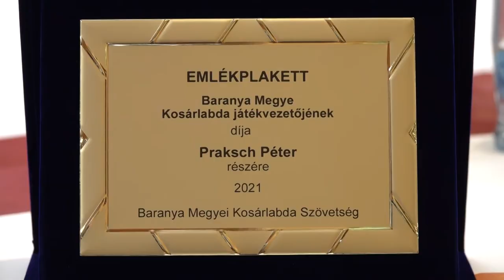BARANYA LEGJOBBJAI - 2021 legjobb kosarasait díjazták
Összesen 2155 szavazat érkezett a Baranya Legjobbja 2021-es felhívásra. 12 kategóriában hirdettek győztest, de további nyolc különdíjat és nyolc emlékplakettet is kiosztott a Baranya Megyei Kosárlabda Szövetség. A díjakat Bodnár Péter a Magyar Kosárlabdázók Országos Szövetségének főtitkára, Janovics László, a Baranya Megyei Kosárlabda Szövetség elnöke, Máté János a PSN Zrt. vezérigazgatója, a BMKSZ elnökségi tagja és Várhalmi Zsolt a BMKSZ társelnöke adta át hétfőn este a Pécsi Kereskedelmi Központ Zsolnay konferenciatermében.